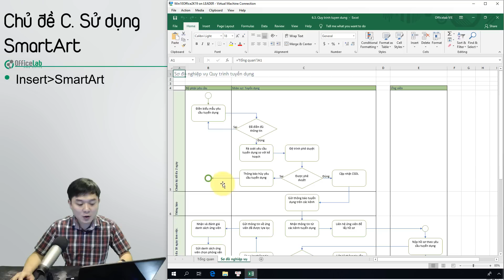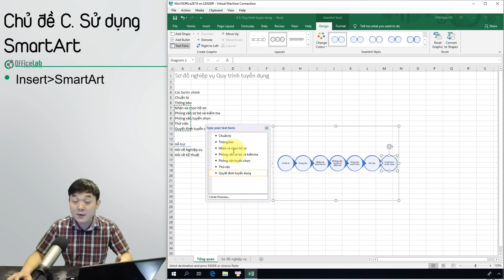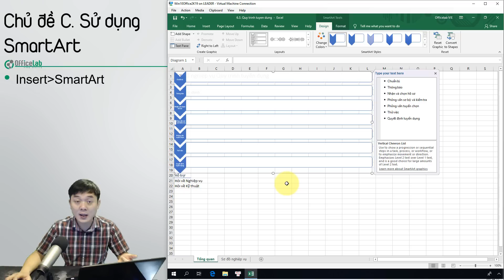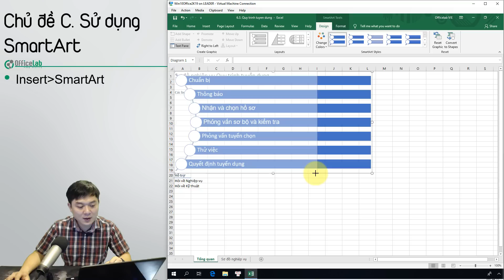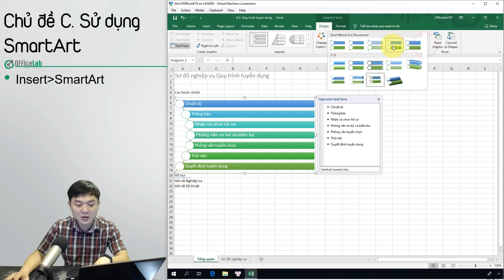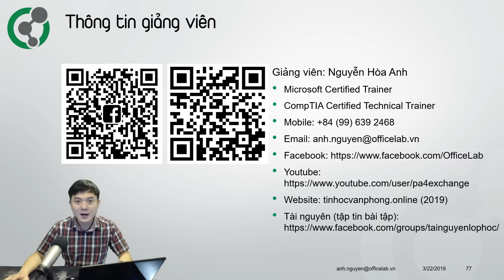Học Excel 2: 6.3. Chèn và chỉnh sửa SmartArt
SmartArt là chức năng đồ họa có sẵn trong bộ Microsoft Office giúp bạn nhanh chóng có được các sơ đồ phổ biến như: sơ đồ tổ chức sơ đồ tiến trình v.v..
Video này hướng dẫn các bạn cách khai thác khoảng 200 sơ đồ sẵn có trong bộ Office để giúp tài liệu của bạn hấp dẫn hơn với người xem.
▶Chi tiết nội dung:
(00:15) 1. Giới thiệu chức năng vẽ sơ đồ thông minh SmartArt.
(00:32) 2. Mô tả tình huống.
(01:06) 3.1. Vẽ đối tượng SmartArt.
(02:08) 3.2. Nhập nội dung cho SmartArt.
(03:53) 4.1. Thay đổi bố cục SmartArt.
(05:41) 4.2. Điều chỉnh phong cách thiết kế, màu sắc của SmartArt.
(06:36) Tổng kết

▶Thích hợp: Video xây dựng trên nguyên tắc làm việc nên dù thực hành với Excel 2019 nhưng các chức năng đều có thể thực hiện trên Excel 2010, Excel 2013, Excel 2016.

Các nội dung trong video là phần kiến thức cần thiết để học ôn các nội dung trong kỳ thi MOS như: Excel 2016 Exam 77-727, Excel 2013 Exam 77-420